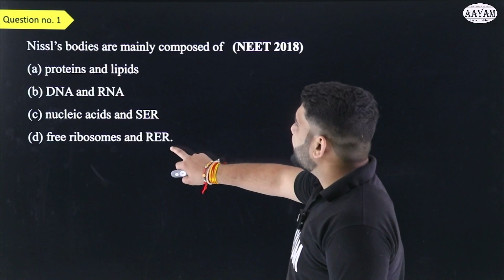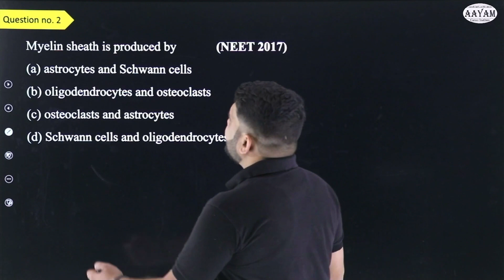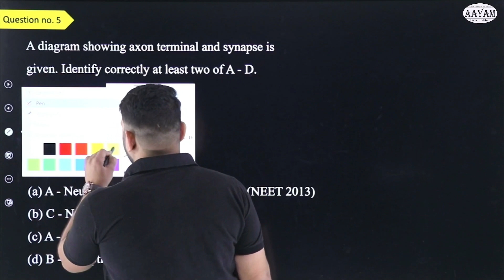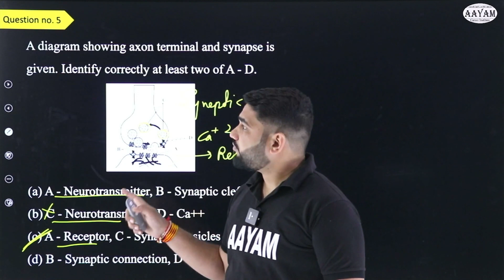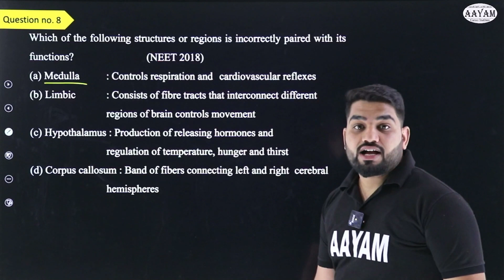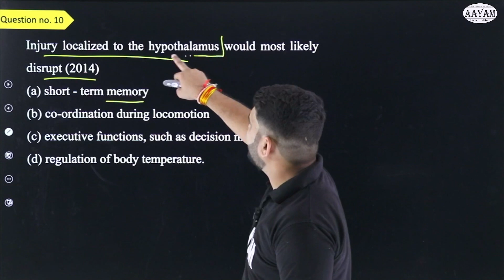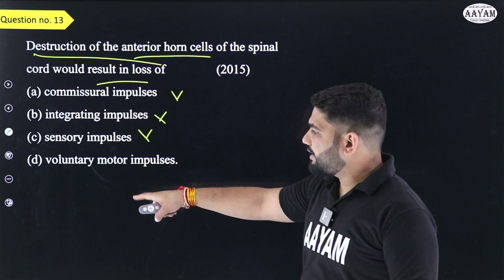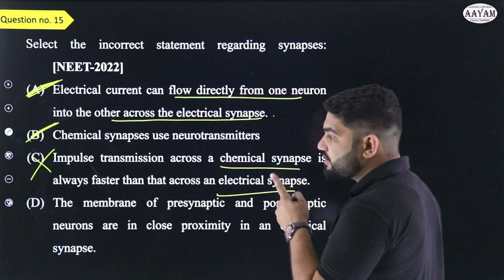Nervous System | PYQ Question (2012-22 )NEET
Nervous System  | PYQ Question  (2012-22 )NEET  Biology